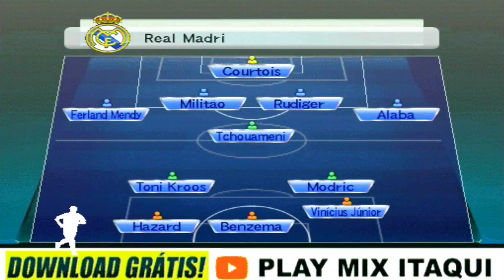(AMISTOSO) REAL MADRID vs LAZIO - BOMBA PATCH | PS2